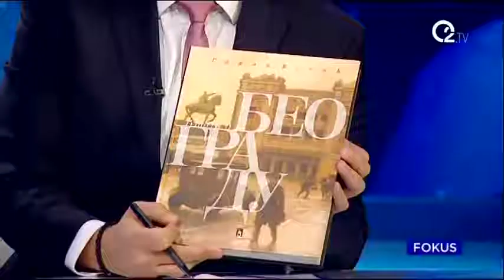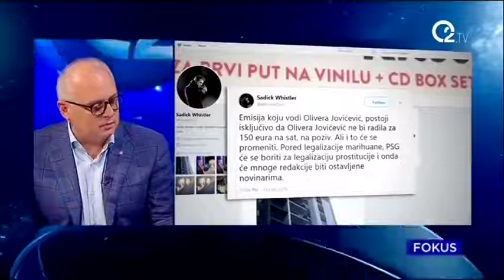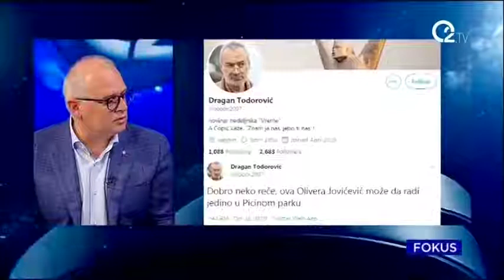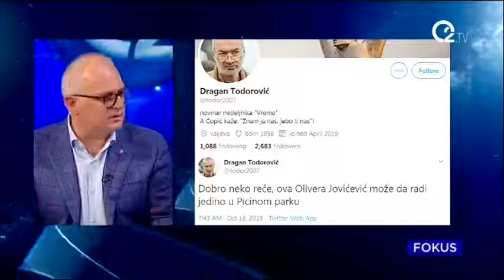Весић: Уговор о обнови Трга Републике 1. новембра